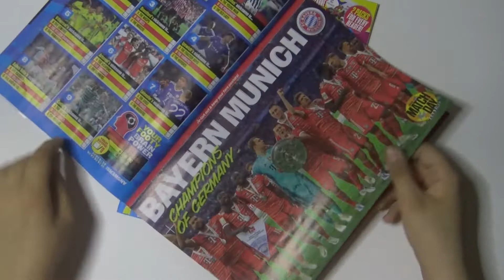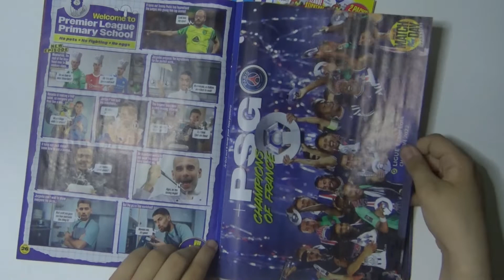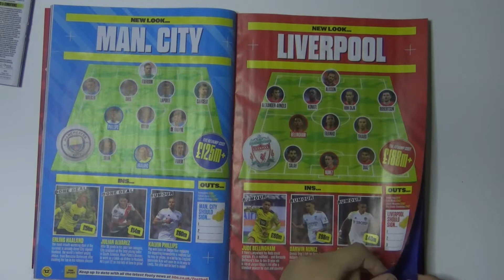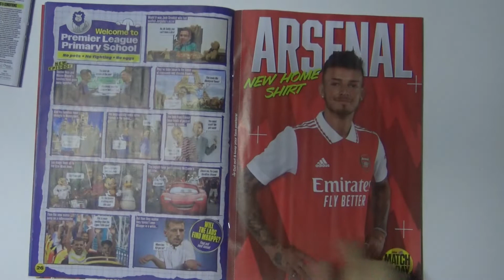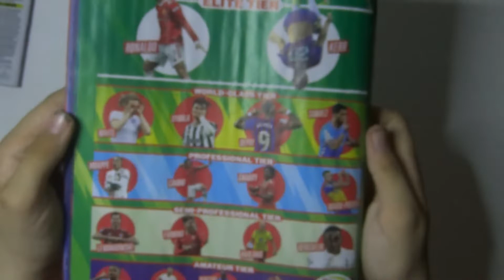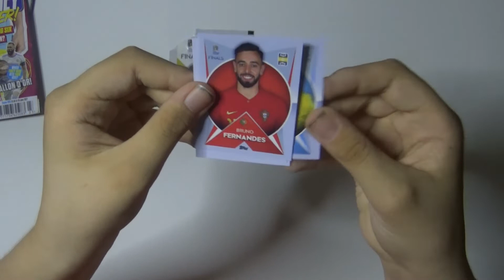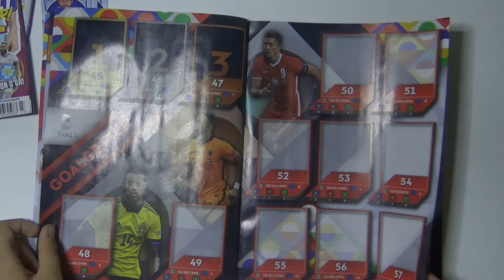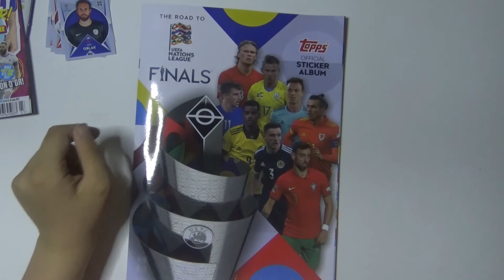match of the day magazine